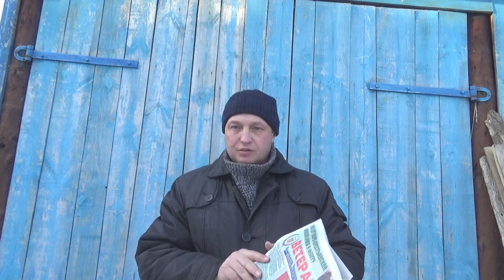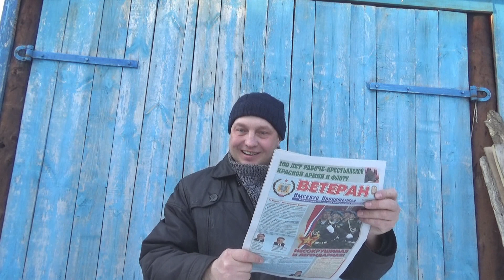Газета Ветеран.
Выполняю партийное поручение.